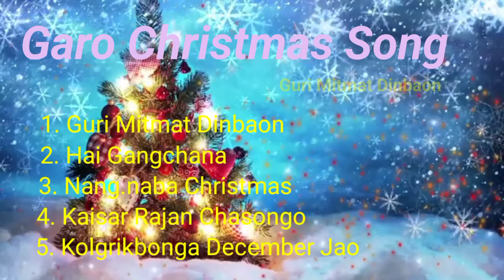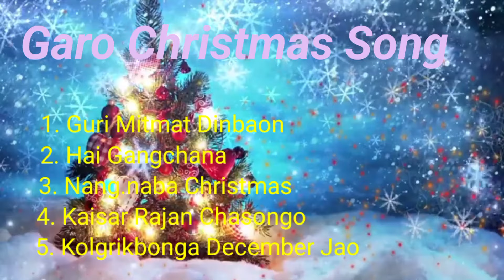New Christmas song//Collection S.Ch.M//@srangmixtv8685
Ia gitrangko remix collection ka.e tarianirango Sakanti Owner rangan kema ka.pachina mol.molateng..🙏🙏